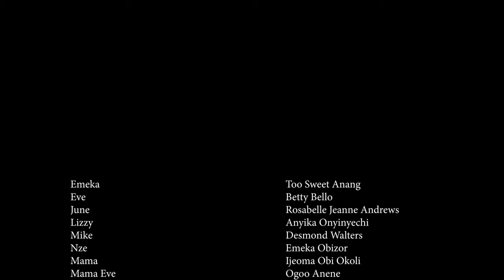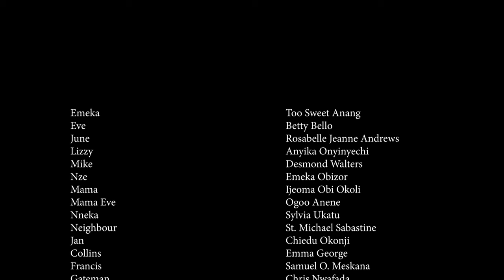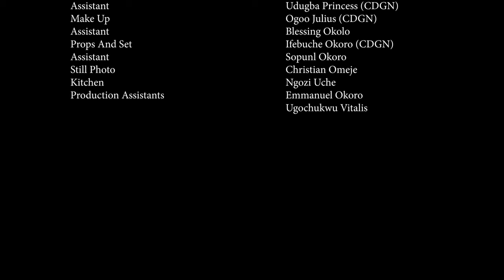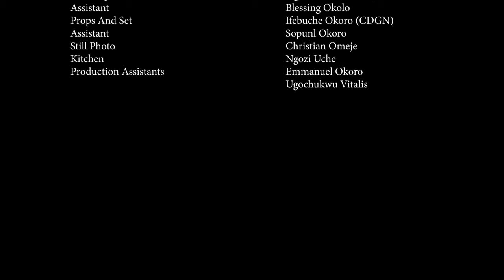How A Billionaire Fell In Love With D Cook That Served Him Food In His Friend's House/African Movies